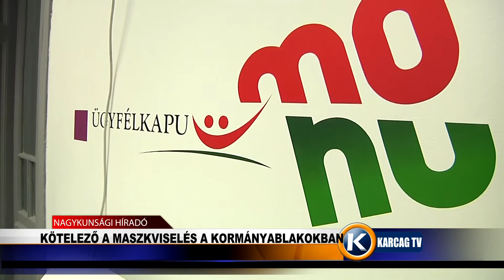Kötelező a maszkviselés a kormányablakokban karcagtv